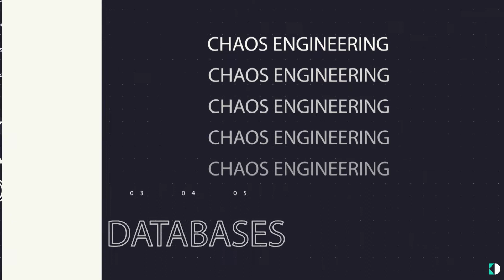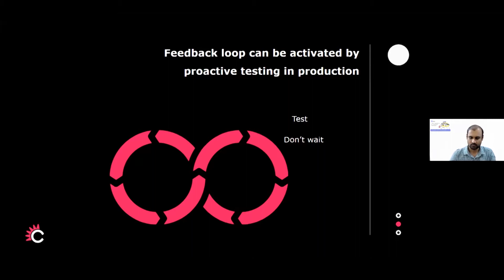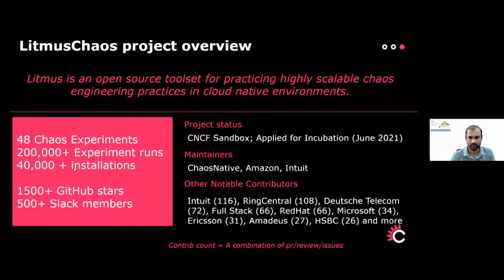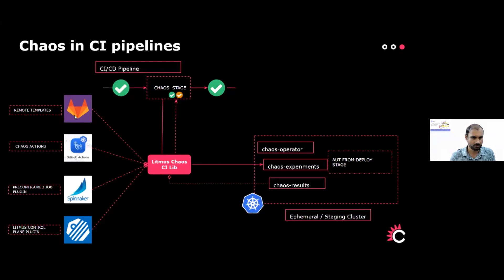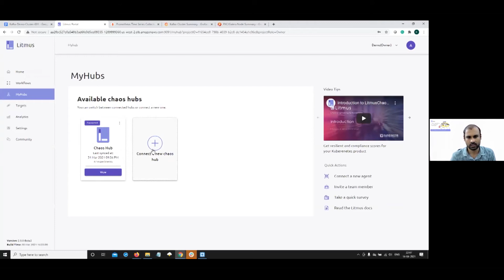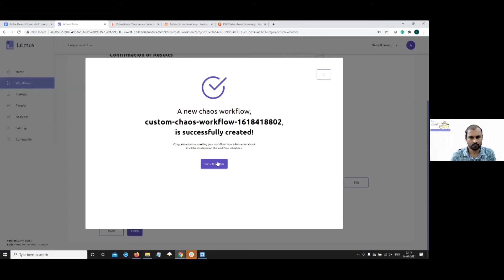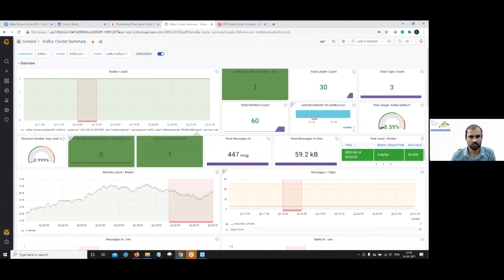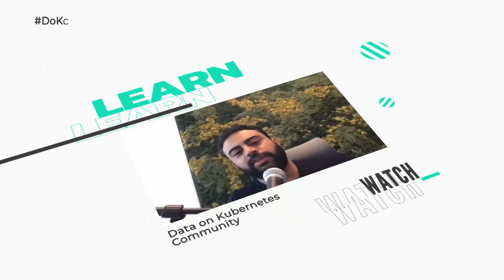Cloud-Native Chaos Engineering in Databases - #40 DoK Community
With:
Karthik Satchitanand - LitmusChaos Maintainer, ChaosNative
Bart Farrell - Presenter

Chaos Engineering is revolutionizing testing means and doing it the cloud-native way is the best way in today's rapidly changing world with a huge shift in the paradigm of Kubernetes resiliency. Karthik S, one of the maintainers for LitmusChaos would be introducing how to carry out Chaos Engineering, the cloud-native way. Further, he will touch upon how Chaos Engineering is carried out in Cloud-Native Databases with LitmusChaos. He will also touch upon observability considerations for chaos engineering and what hooks Litmus provides for the same.